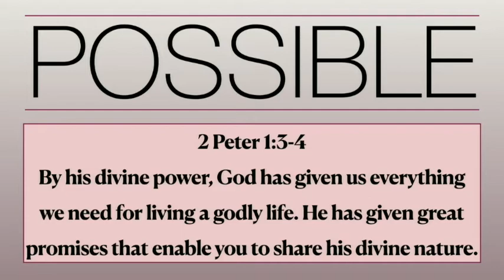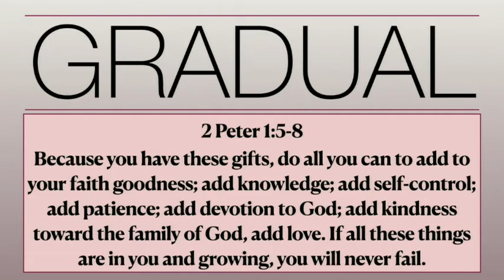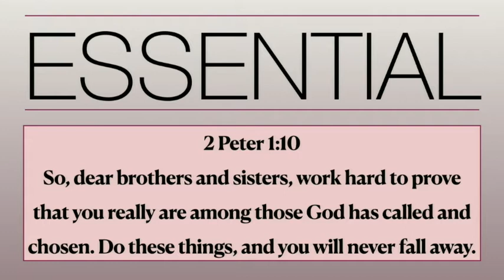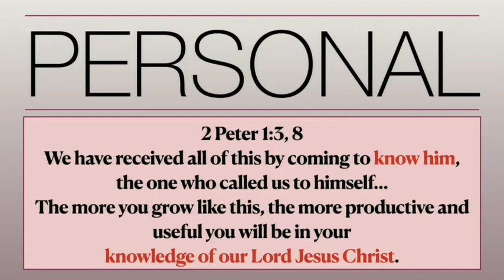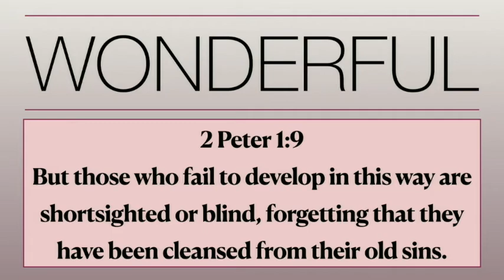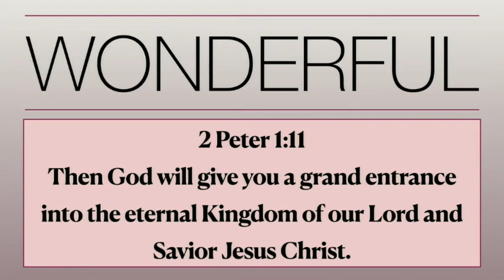Your Grand Entrance 8-1-20 Ivan Blake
This video is about Your Grand Entrance.